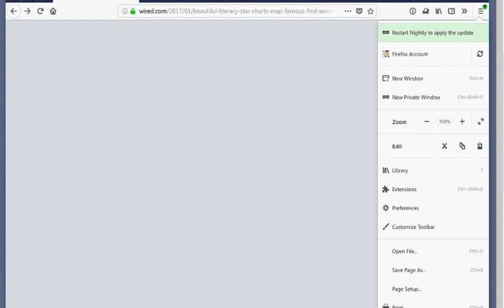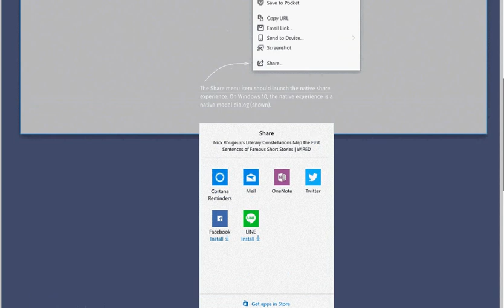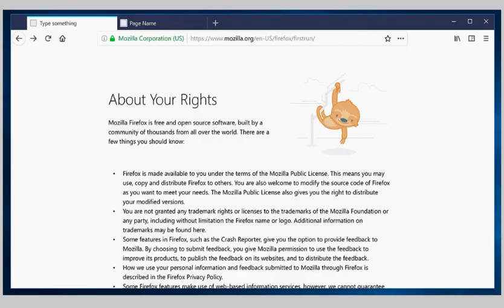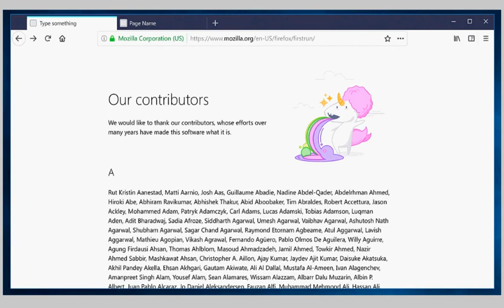Firefox 57 new Photon design screenshots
Mozilla plans to release an updated design in Firefox 57. We take a look at the latest mockups that showcase it.